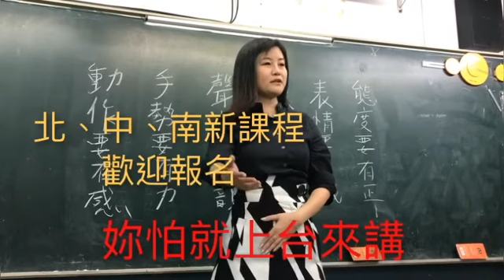口才訓練教你克服上台緊張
網頁艘尋：專業口才訓練教室